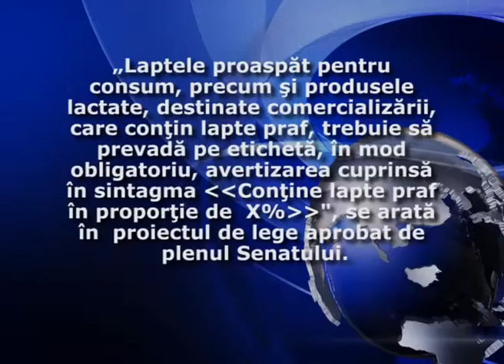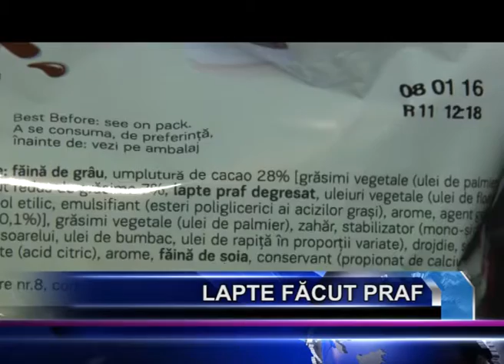LAPTE FACUT PRAF